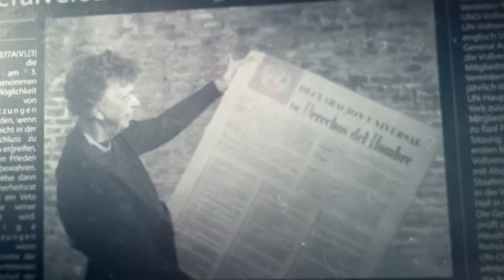KIRCHE IN NOT-Bericht "Religionsfreiheit weltweit 2018" erscheint | 0:54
Am 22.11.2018  werden die Ergebnisse des Berichts „Religionsfreiheit weltweit“ in der Italienischen Botschaft beim Heiligen Stuhl in Rom der Öffentlichkeit vorgestellt.